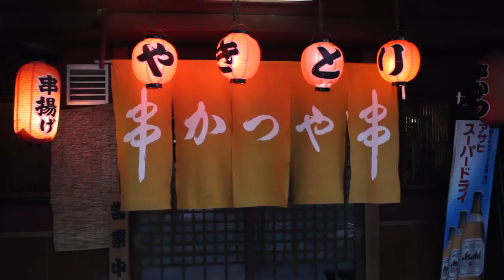Japan Travel Vlog: KYOTO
🎥Equipment:
Canon Rebel T3i | (discontinued, get a newer model)
Sony RX100 III
Rode VideoMic Pro
Neewer Ring Light Kit

✍️Korean Translations:
For translation work or music, feel free to get in touch with Seokchan!